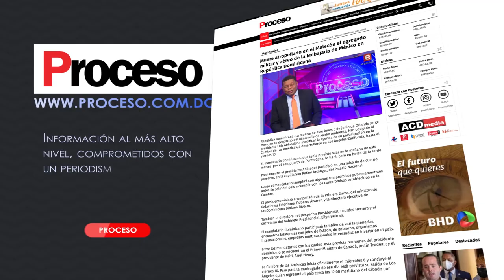ProcesoRD | Periódico Digital A un Click del mundo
ProcesoRD | Periódico Digital📰
A un Click del mundo.

Con noticias más relevantes del día.

📞 Contacto 📲829-452‑4344
🤝 Parte de @acdmediagroup